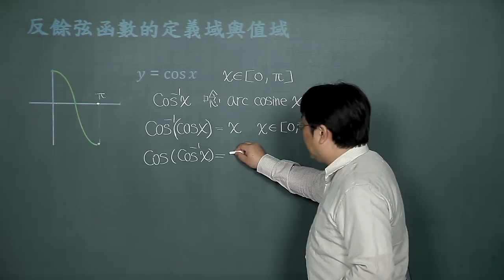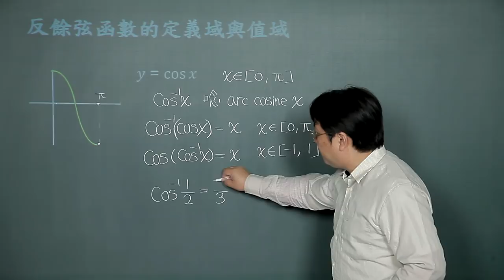反餘弦函數的定義域與值域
課程簡介："反餘弦函數定義域與值域"由中華科技大學李柏堅老師講授，適合剛進入大學新鮮人來觀看，內容重要又簡潔，相信同學看完之後，同學信心大增，更能了解反餘弦函數定義域與值域的觀念。
課程難度：■■□□□
適合對象：
授課教師：李柏堅
製作單位：中華科技大學 遠距教學組
製作人員：林文博、楊智森、黃美玉、陳憶青、蔡鄢竹